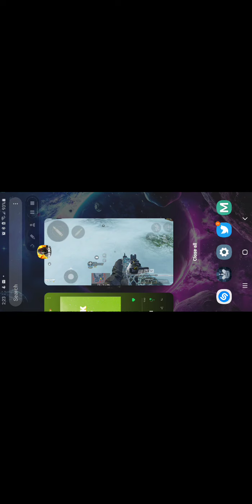Testing out ALL META GUNS 🔫 (Seeing which is 3 shot, 4 shot, and 5 shot)👀